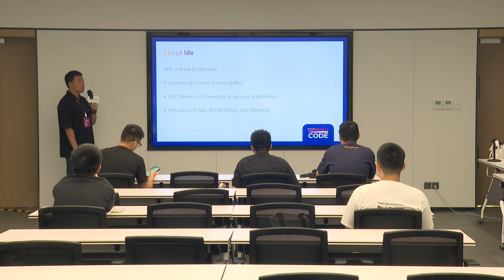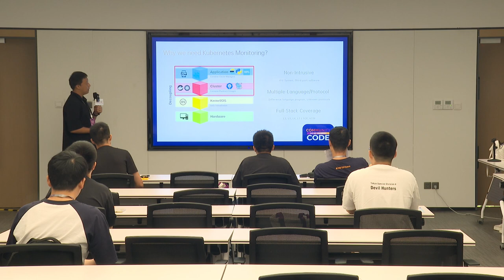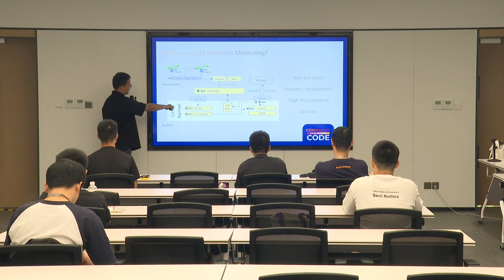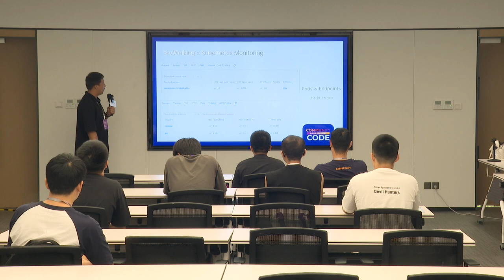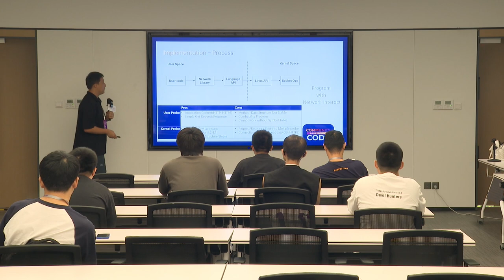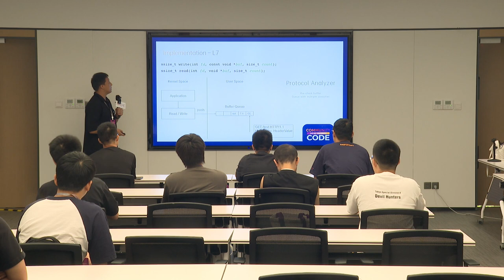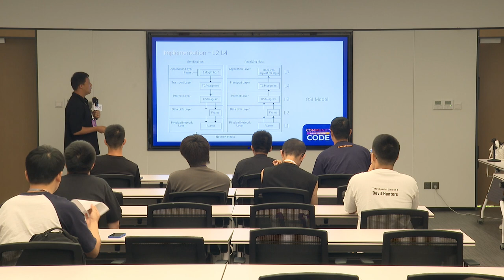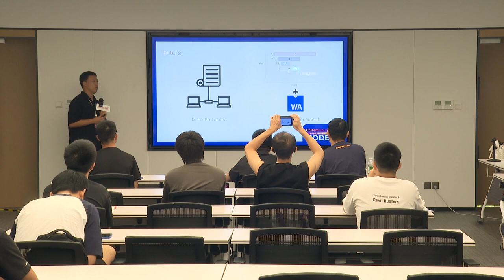Monitoring Kubernetes network traffic by using eBPF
Cloud Native Track
Speaker: han liu
Title: Tetrate, Software Engineer